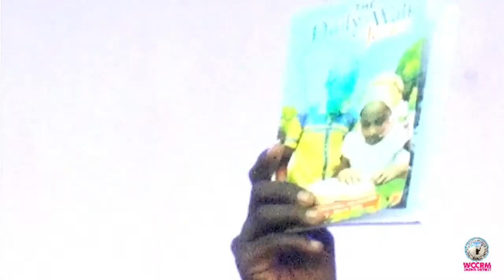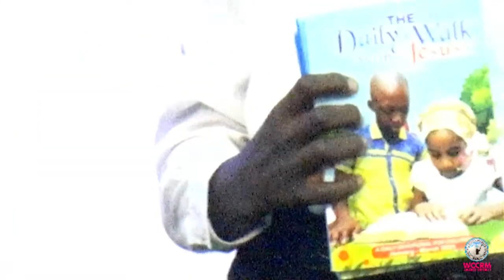CATCH THEM YOUNG FOR GOD.